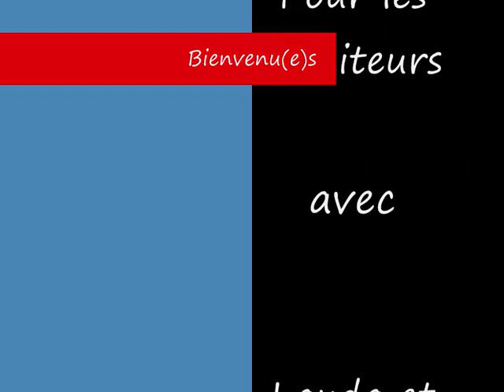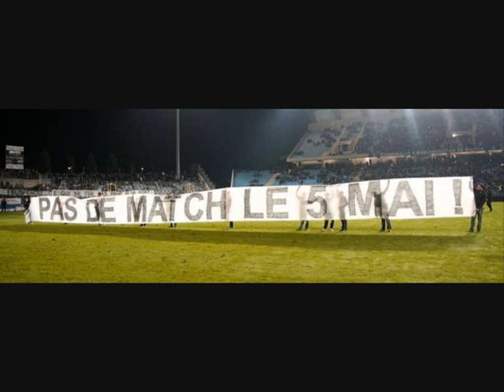Liberté Pour les Auditeurs 23/01/2013 1ère partie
Première partie d'émission consacrée au collectif du 5 mai (drame de Furiani) avec Lauda et Josepha qui œuvrent pour que le 5 mai soit un jour sans matchs en hommage à ce drame.
A retrouver tous les mercredis dès 20h sur rtsradio.fr